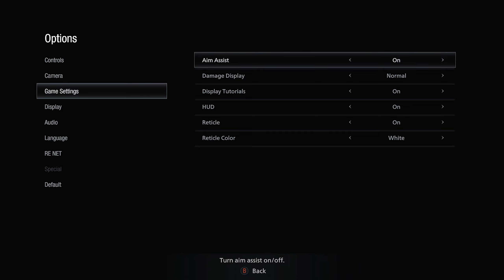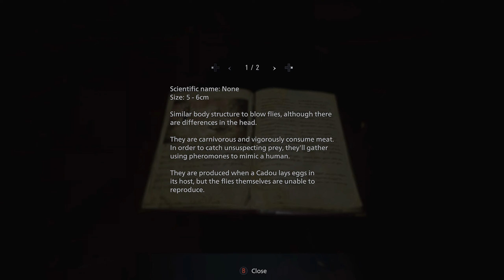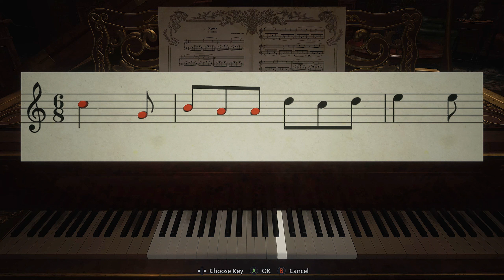PetePlays: Resident Evil 8 ~ Episode 03 - One on One time w/Bela & Daniela [Series X 60FPS]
This is episode 03 of my Resident Evil 8: Village Let's Play.

In this episode Ethan takes on Bela the first of the 3 Dimitrescu sisters and then get's his hands chopped off...again, this time by mama D herself.  Then he gets into it with the 2nd sister Daniela, unfortunately for Ethan all the girls are only interested in drinking his blood rather than something else...

Anyways hope you guys/gals enjoy, if you have any questions or requests leave them in the comments below and I'll catch you on the flip side.

~Pete

Resident Evil 8 Biohazard  Village Mia Ethan Winters Lady Alcina Dimitrescu
Bela Daniela Cassandra Heisenberg Mother Miranda Werewolf Lycan Colony
First Person Survival Horror Live Commentary Playthrough Gameplay